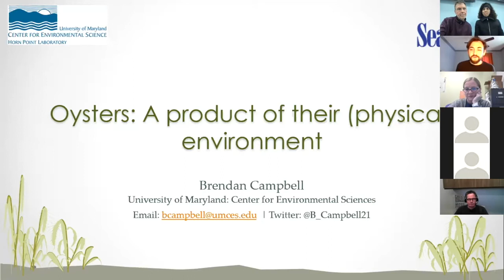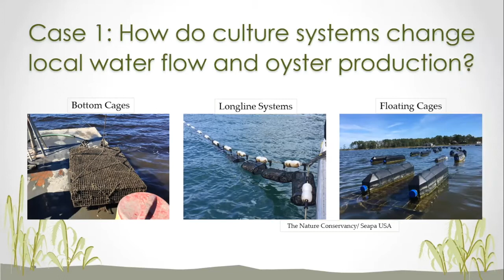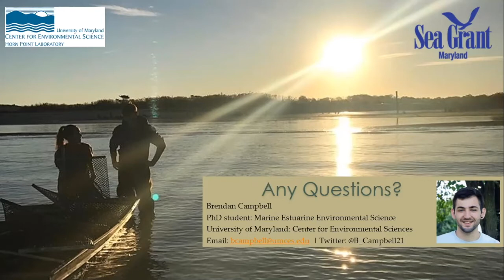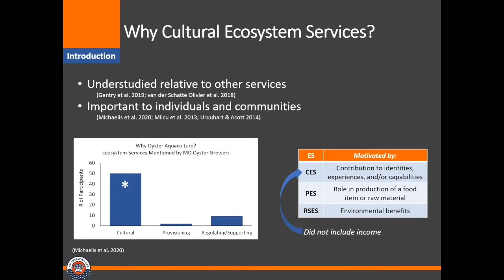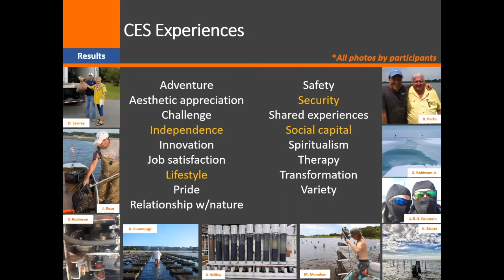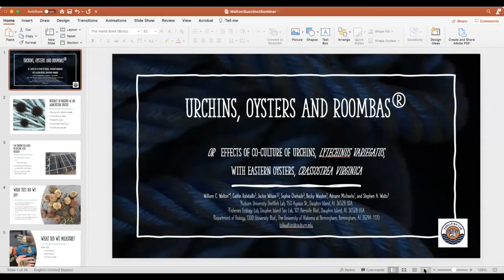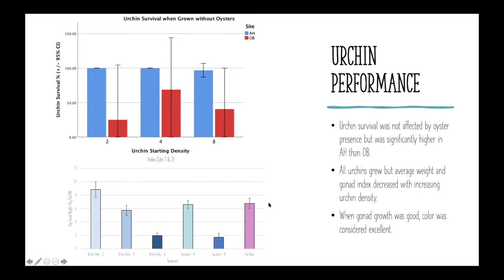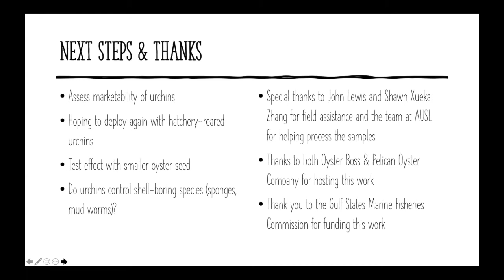Oyster South Succinct Seminar Series, Feb. 19, 2021: Applied Research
With no Oyster South Symposium this year, we are hosting a series of seminars (keeping them short, sweet and southern!). In this one hour seminar, Brendan Campbell talks about how flow affects oyster growth and quality, Dr. Adrianne Michaelis presents on the importance of cultural services in oyster aquaculture, and Dr. Bill Walton talks about the co-culture of urchins and oysters.